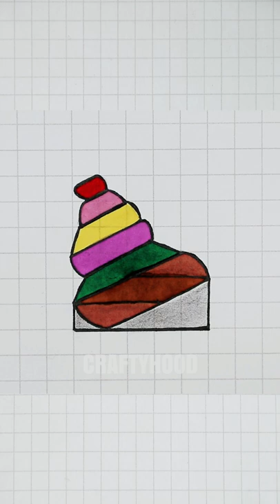Mesmerizing Satisfying to watch | Art Drawing Craftyhood Shorts VD 584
Mesmerizing Satisfying to watch